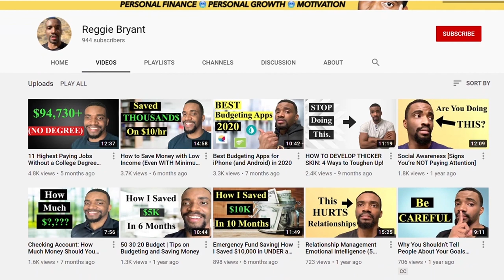Why Frugal Living and Being Cheap are two TOTALLY different things...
Frugal Living and being cheap are two different things bro. In this video, we're going to settle this ONE AND FOR ALL!